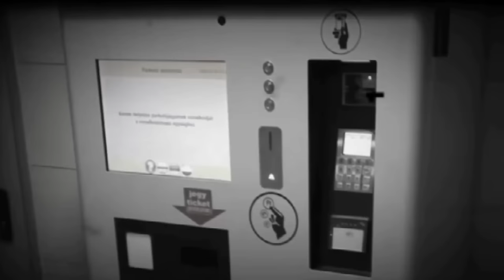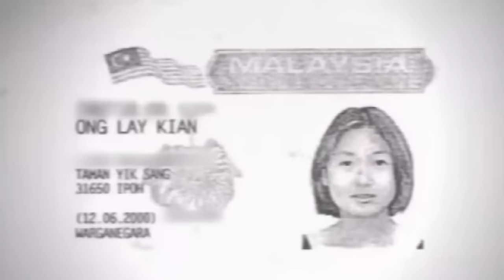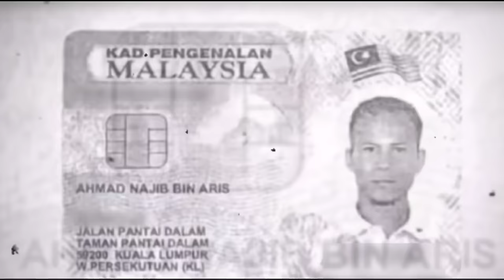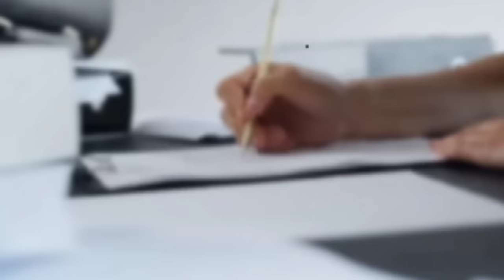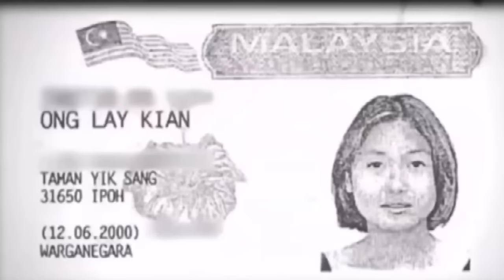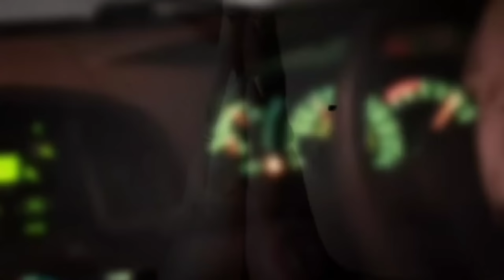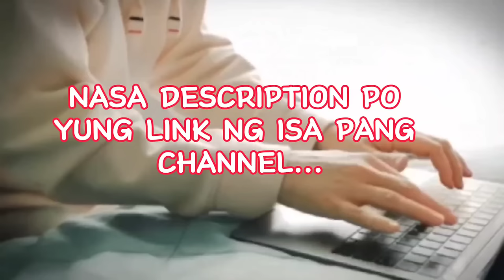KAYA PALA HINDI SIYA MAKITA |ANG MALAGlM NA SlNAPlT NG BABAENG DlNUKOT SA MALL |CRIME TAGALOG STORY